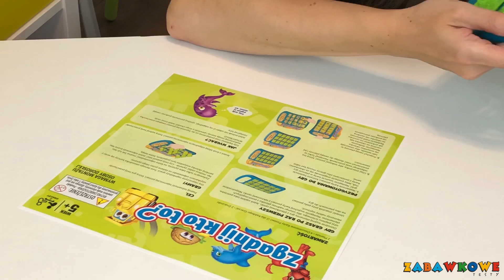Zgadnij kto to? Hasbro Gaming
Kultowa i ponadczasowa gra dla dzieci.
Pobudza do myślenia i tworzenia pytań, które w najszybszym czasie pozwolą nam odgadnąć postać przeciwnika.

Ta wspaniała gra teraz kryje w zestawie dwie plansze do zgadywania. Łącznie aż 4 rożne rodzaje postaci. To nigdy się nie znudzi.

Pamiętajcie! Tworzymy takie pytania, na które uzyskamy odpowiedz TAK lub NIE 🤗

Udanej zabawy!

Cena około - 40 pln